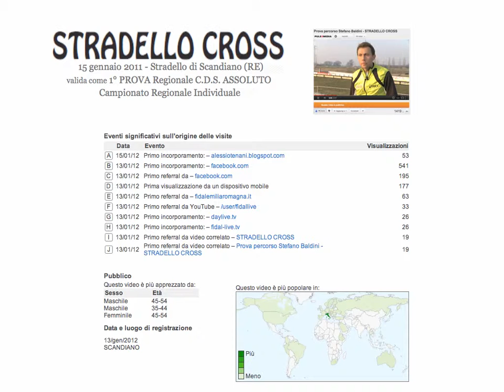Stradello Cross 2012 - risultati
Resoconto dei risultati e statistiche